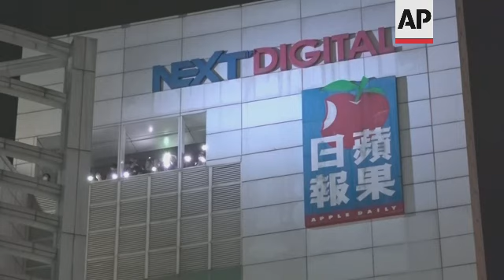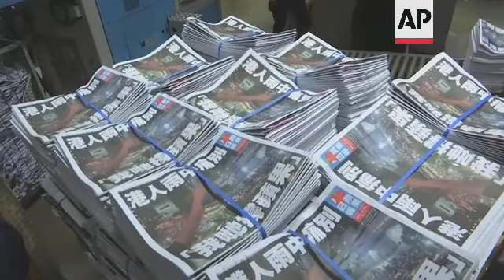Hong Kong's Apple Daily paper prints last edition overnight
(24 Jun 2021) Staff cheered and emotions ran high as Hong Kong's pro-democracy Apple Daily newspaper printed its last edition overnight on Wednesday.
In the newsroom, workers applauded their bosses while associate publisher Chan Pui-man, who was arrested last week but not charged, walked together with Executive Editor Lam Man-chung, waving and telling everyone they had done a good job.
Hong Kong’s sole remaining pro-democracy newspaper published its last edition after five editors and executives were arrested and millions of dollars in its assets were frozen as part of China's increasing crackdown on dissent in the semi-autonomous city.
The board of directors of Apple Daily parent company Next Media said in a statement Wednesday that the print and online editions would cease due to “the current circumstances prevailing in Hong Kong.”
The silencing of a prominent pro-democracy voice was the latest sign of China's determination to exert greater control over the city long known for its freedoms after huge anti-government protests there in 2019 shook the government.
Since then, Beijing has imposed a strict national security law - used in the arrests of the newspaper employees - and revamped Hong Kong's election laws to keep opposition voices out of the legislature.
Apple Daily was founded by tycoon Jimmy Lai in 1995 - just two years before Britain handed Hong Kong back to China - and initially was a tabloid known for celebrity gossip.
But Lai also portrayed the paper as an advocate of democratic values and said it should “shine a light on snakes, insects, mice and ants in the dark," according to the paper.